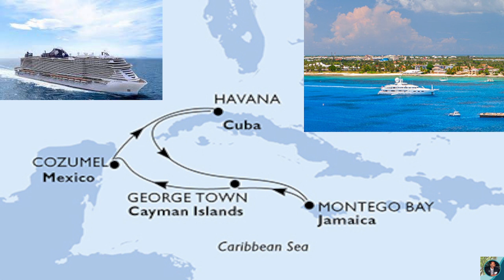Géo-Environnement: Jamaica Vs Haiti Forest biodiversity / Biodiversité Forestière. - Épisode 22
La grande Cour de la Caraïbe; The Caribbean sea.
Les Antilles, Cuba, Haiti, République Dominicaine, Jamaïque, Porto Rico,  Iles Caïmans, etc
Activités touristiques, Tourist activities
Fesses Africaines., massifs montagneux; mountain system.
Le café Jamaïcain, Blue Mountain
Comparaison entre Haiti Jamaïque;
Flore et Faune.